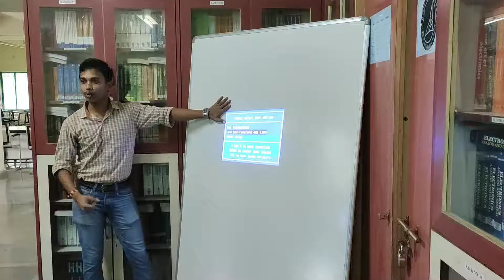Delta Disha - 1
Delta Disha, with an aim to support women empowerment successfully conducted its first program on Hardware Training, Maintenance & basic Software Introduction along with some case studies.

About Delta The Innovators:

We are innovators, who regularly work hard and smart to create an alchemy of marvelous products, operational excellence and pioneering customer services by empowering talents with eternal opportunities to discover their best, right from their nascent stage.

We believe in simplifying things by gaining all sorts of challenging experiences and by coming up with quality results that will benefit the world.